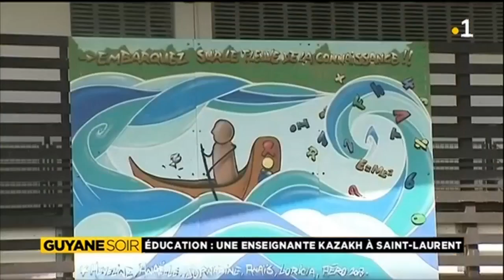Education: Une enseignante Kazakh à Saint-Laurent.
Elle a fait le voyage en Guyane pour enseigner. Mais ici, c'est elle qui va beaucoup apprendre du métier.Et du territoire. Dianara Kosherbay , 25 ans, est originaire du Kazakhstan.